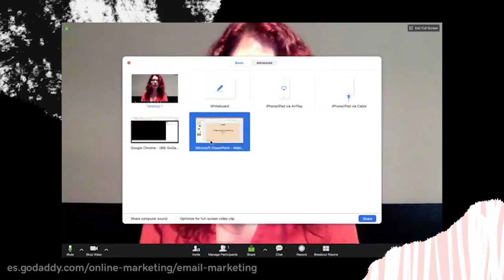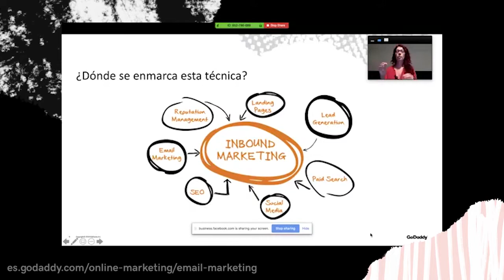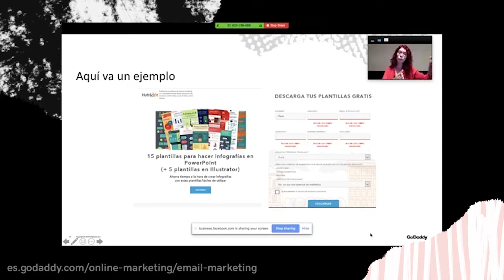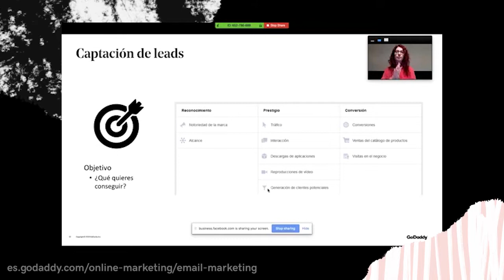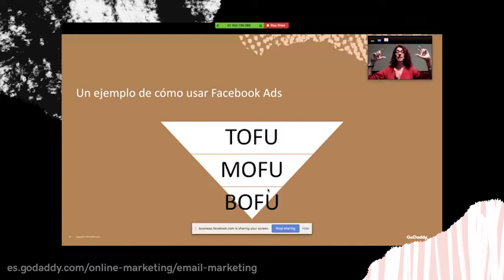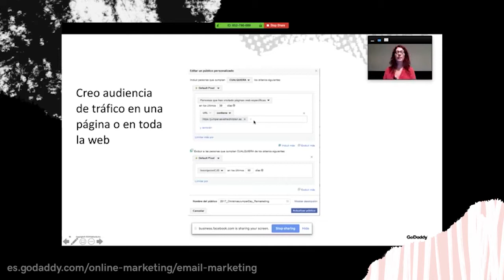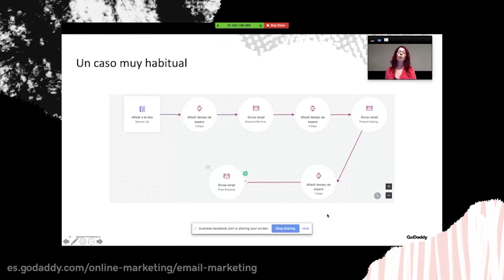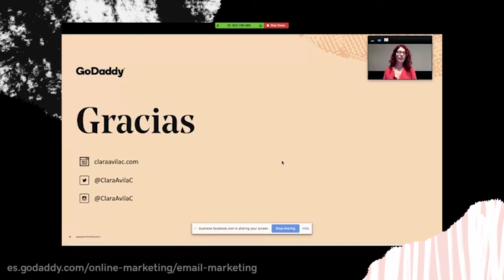Email Marketing y lead generation para aumentar las ventas' con Clara Ávila [Webinar]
Clara Ávila nos explica cómo puedes hacer crecer tus ventas a través de la generación de leads y el uso de email marketing en este webinar de la escuela de GoDaddy.